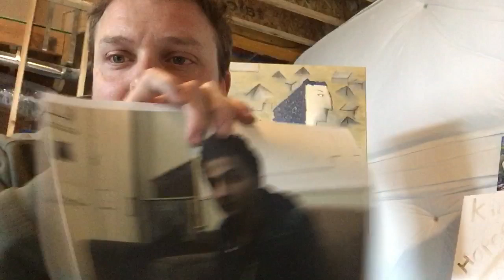Time for Gay Rights Worldwide